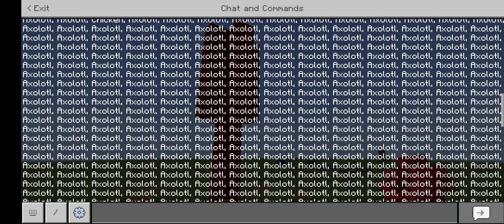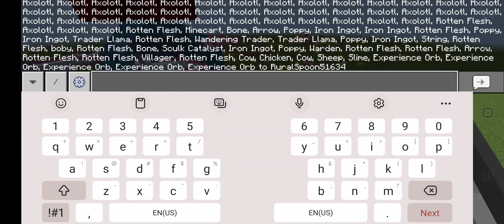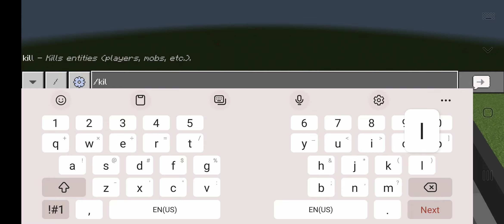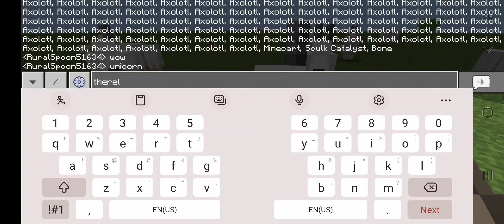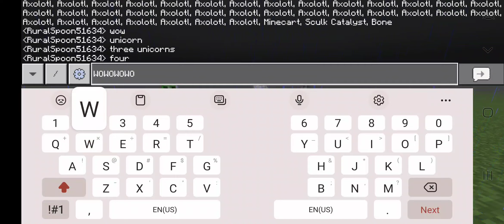mincrat unicorns and axolaucher